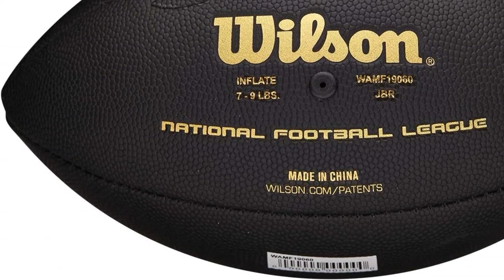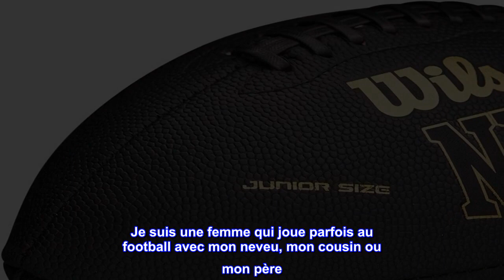Bon produit - WILSON NFL Super Grip Composite Football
Officiel de la NFL : Wilson est le ballon de football officiel de la NFL et le seul ballon de football officiel de l'histoire de la ligue.
Taille junior : taille généralement réglementaire pour les joueurs plus âgés de l'école primaire jusqu'au collège, idéal pour les 9 à 12 ans.
Construction cousue : la housse composite solide combinée à une doublure améliorée permet une durabilité prolongée et une performance par tous les temps.
Adhérence et sensation ultimes : coque composite douce au toucher pour une sensation de qualité qui coule directement de vos doigts et les lacets à galets surélevés offrent une prise en main supplémentaire lors du lancer pour un contrôle plus précis et une spirale sans couture.
Type de sport : Football américain
Le football est un jeu de volonté. Prenez le contrôle du jeu avec le NFL Supergrip. Fabriqué avec un matériau composite haute performance, ce ballon de football offre le mélange idéal de durabilité, d'adhérence et de performance digne du logo officiel de la NFL et des meilleurs joueurs du jeu ; quelle que soit la ligue dans laquelle ils jouent.

Grand football
Je suis une femme qui joue parfois au football avec mon neveu, mon cousin ou mon père. Comme je ne suis pas seulement petit mais que j'ai de petites mains, il est difficile de trouver des ballons de football faciles à saisir. Je peux utiliser les tailles officielles, mais certaines sont plus larges que d'autres, ce qui me rend parfois plus difficile à saisir. Par exemple, je joue au catch avec mon cousin plus âgé chaque semaine et son ballon de football est de taille officielle et est très large. J'avais parfois du mal à le lancer à cause de mes petites mains. Je voulais acheter ma propre balle pour la lancer dans la cour et j'ai trouvé ça. Quand il est arrivé, je n'ai pas été déçu du tout. Le ballon avait une bonne adhérence et n'était pas large comme le football de mes cousins (je ne sais pas pourquoi le sien est large).